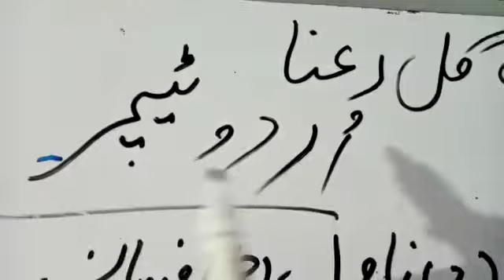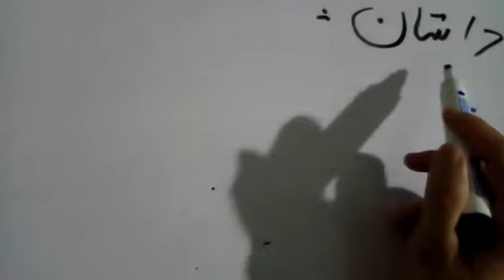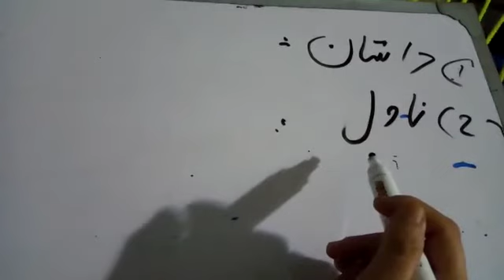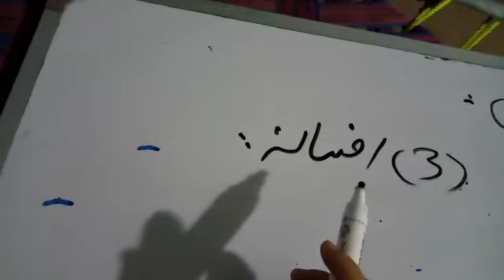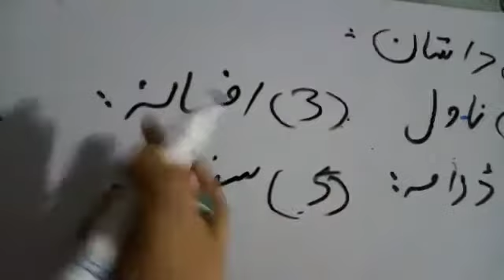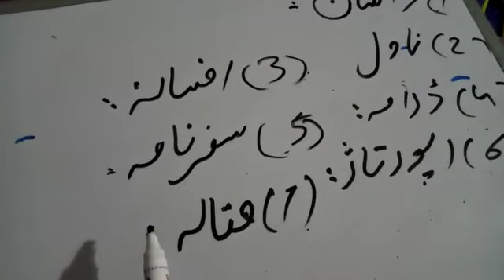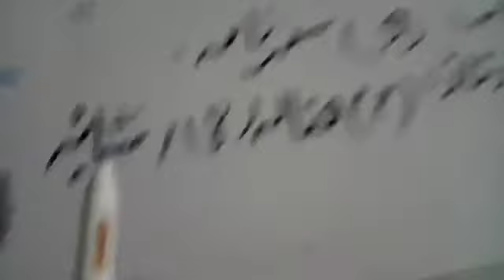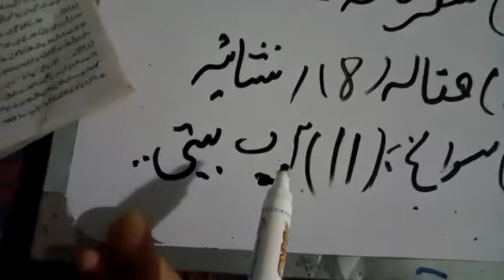Class 9th 2nd year Urdu Asnaf e Nasar